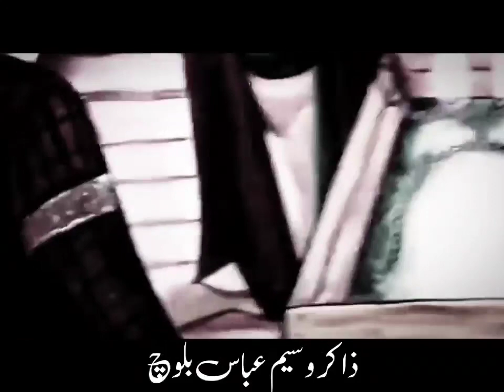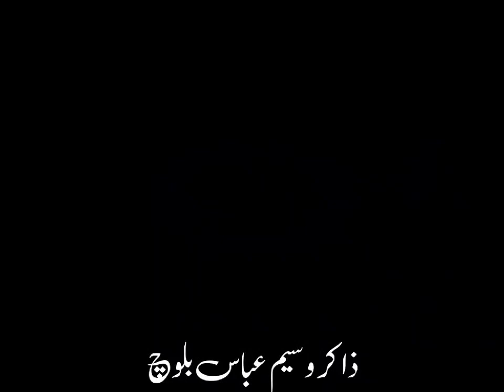Shahadat Imam Musa Kazim a.s mukammal shahadat _Zakir Waseem Abbas baloch Lalian majlis Muharram